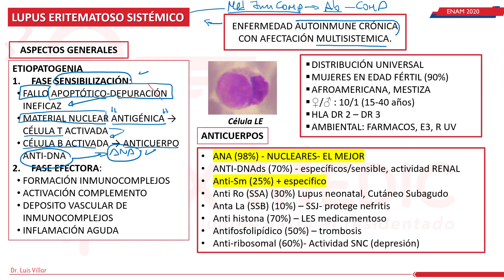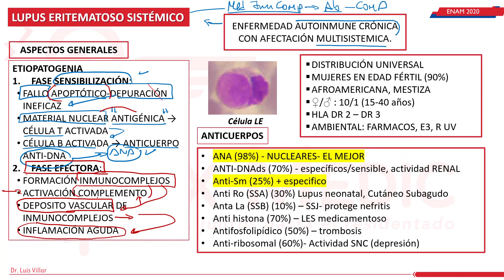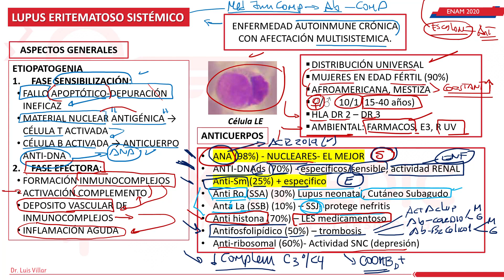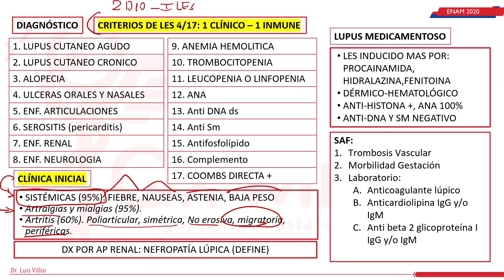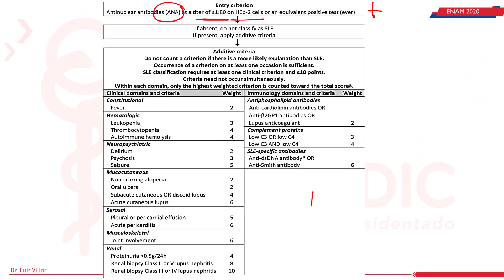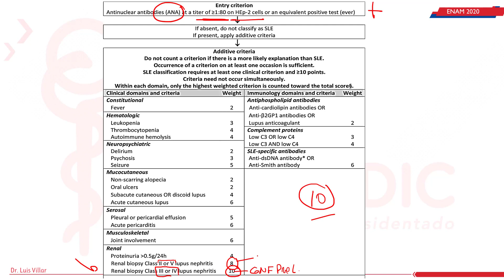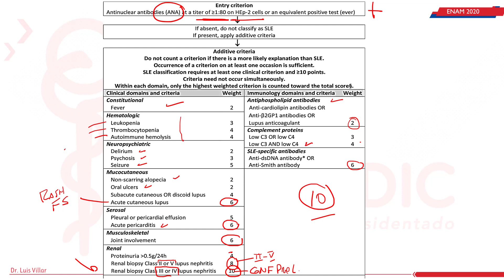REUMATOLOGÍA ENAM- LUPUS ERITEMATOSO SISTÉMICO PARTE 1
El lupus eritematoso sistémico (LES) es una enfermedad autoinmune crónica y compleja que puede afectar a múltiples órganos y sistemas del cuerpo, como la piel, las articulaciones, los riñones, el cerebro, el corazón y los pulmones. El LES es más común en mujeres jóvenes en edad reproductiva, aunque puede afectar a personas de cualquier edad, género o etnia. La causa exacta del LES no se conoce, pero se cree que es el resultado de una combinación de factores genéticos, ambientales y hormonales. Los síntomas pueden variar ampliamente de una persona a otra y pueden incluir fatiga, dolor en las articulaciones y músculos, fiebre, erupción cutánea, problemas renales, problemas cardíacos, problemas pulmonares y trastornos neurológicos. No hay cura para el LES, pero se pueden controlar los síntomas con medicamentos y cambios en el estilo de vida.